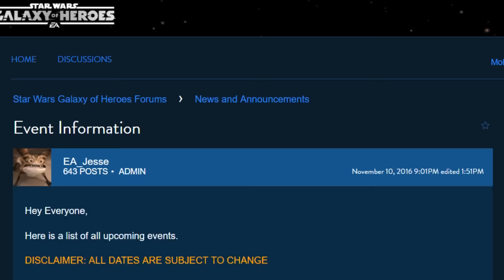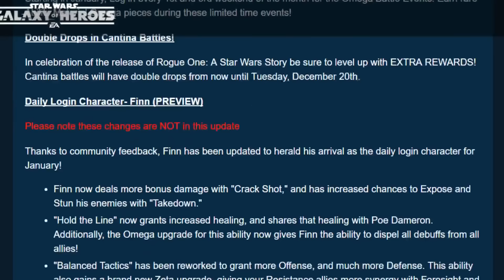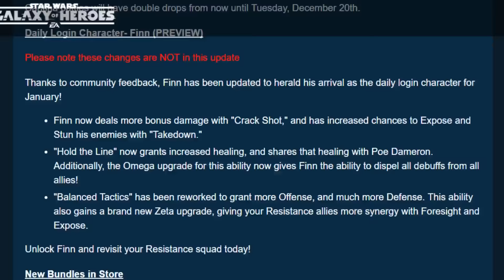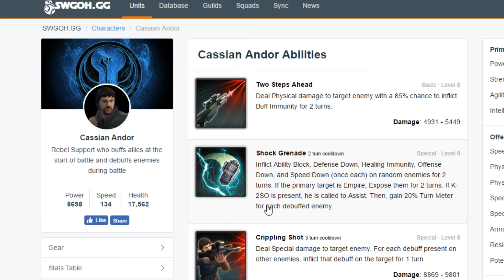Star Wars: Galaxy Of Heroes - AAT UPDATE Easier PSA Hidden Bistan Event Rewards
SWGoH update for AAT raid made easier on normal mode.  Also Bistan Event Rewards are hidden and easy to miss.